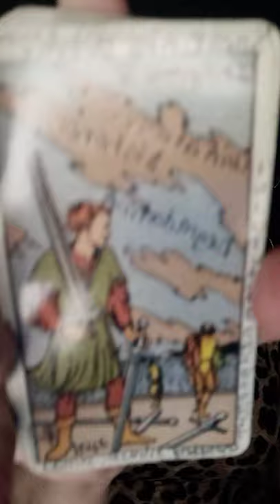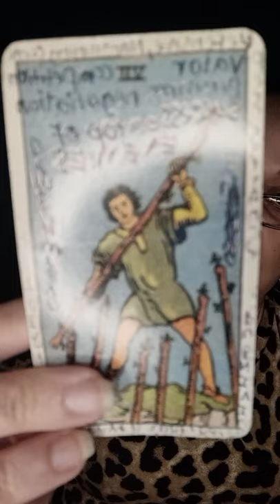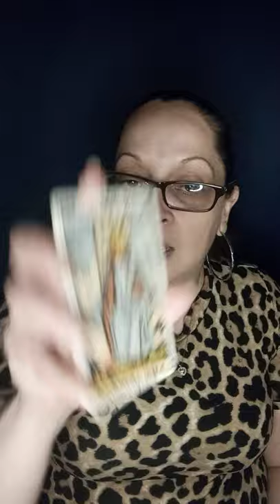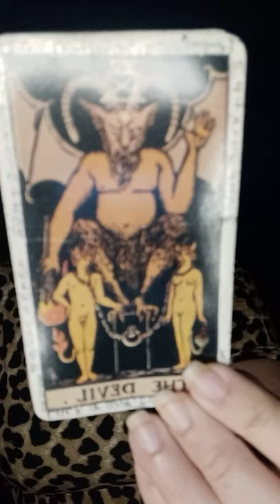♋ CANCER ♋ DAILY read for Thursday August 12th 2021 *Time stamped*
THANK YOU FOR STOPPING BY AND ENJOY YOUR READING 😘

WHAT IS GOOOOD           0:16
WHAT IS GOOOOD TOO  1:56
READING STARTS AT      2:26